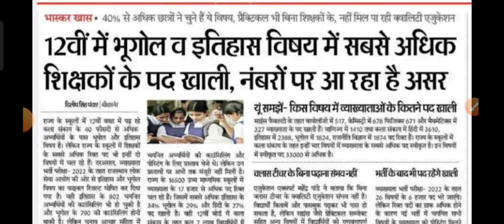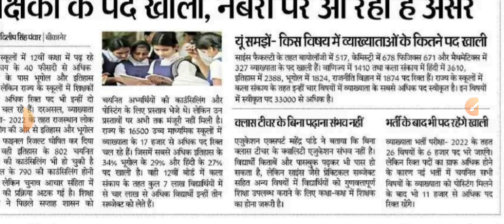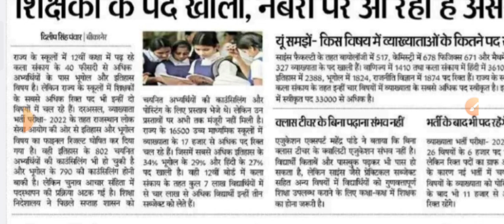फर्स्ट ग्रेड भर्ती में पदों की स्थिति इन विषयों की लगेगी लॉटरीrpsc#